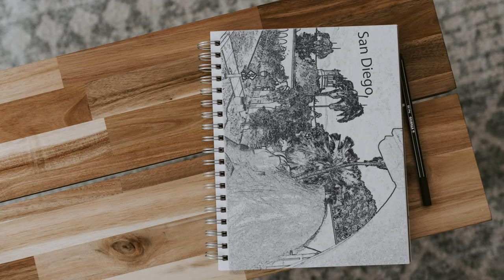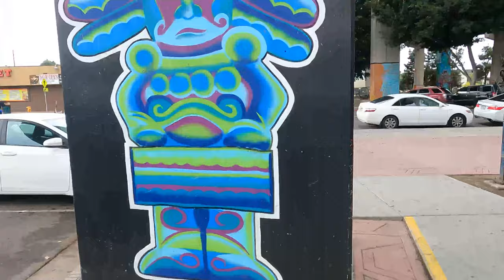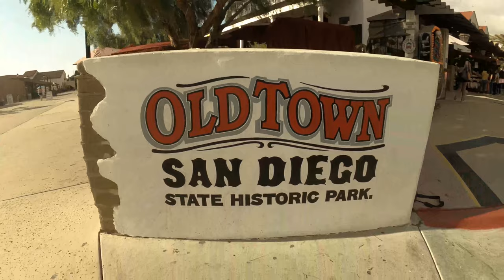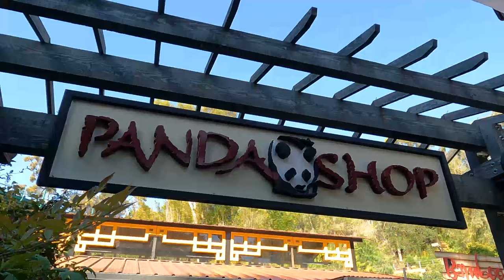B goes home to San Diego, Ca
We explore Southern California and Mexico. A beautiful place to visit.

Artist:  Master
Song:  When I Feel Blue

Artist:  Captian Qubz
Song:  Lizard

Artist:  Sunny Fruit
Song:  Siberian Summer

License Owner- Sean McBride